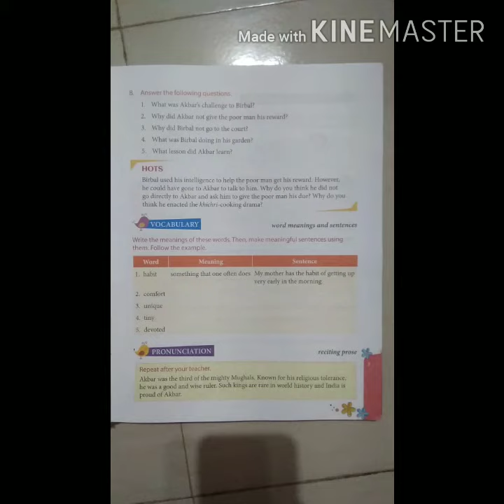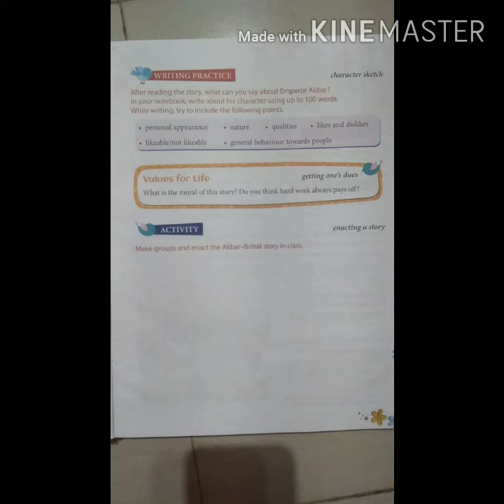The khichri Trich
4th std English